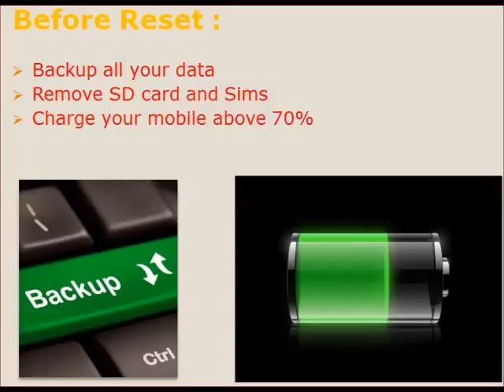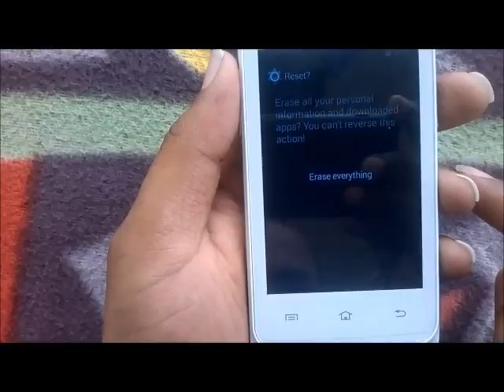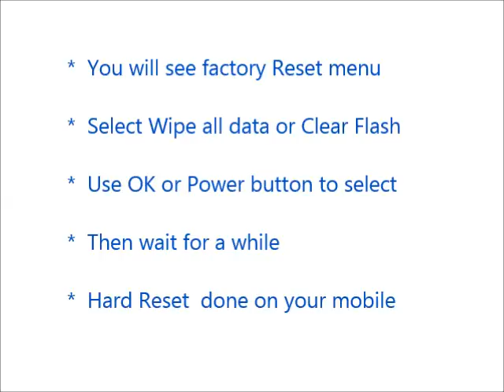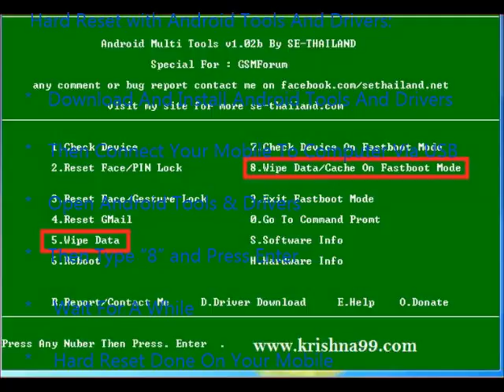How to Hard Reset BLU Dash JR D142 and Forgot Password Recovery, Factory Reset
BLU Dash JR D142 hard reset, factory reset, forgot password recovery without lose data etc. You can reset any android mobile after watching this video. If you can not reset your mobile phone after watching this video, Feel free to visit our

Contents of this video :

1) BLU Dash JR D142 Mobile hard reset

2) Any android mobile hard reset and factory reset

3) Android mobile phone factory reset from menu

4) Forgotten mobile password, tablet password recovery

5) BLU Dash JR D142 Pattern unlock procedure

6) Pin change without losing data

7) Hard reset with Android tools drivers (Also in fast boot mode)